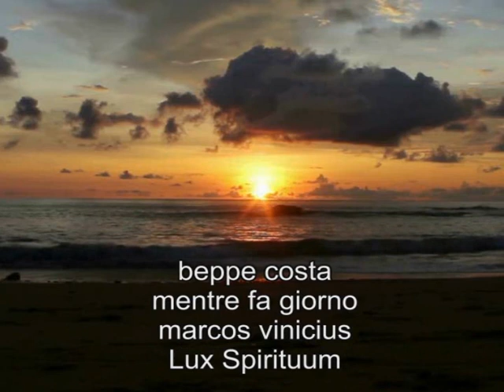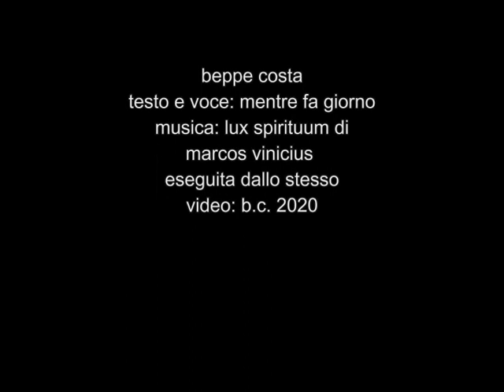Marcos Vinicius & Beppe Costa: Mentre fa giorno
beppe costa: testo e voce: mentre fa giorno
video: b.c. 2020